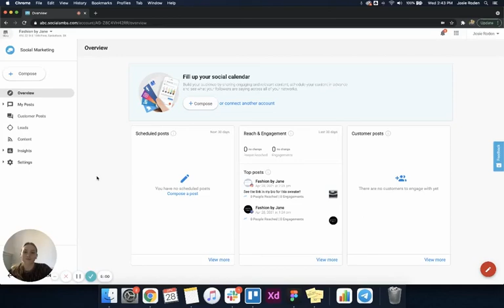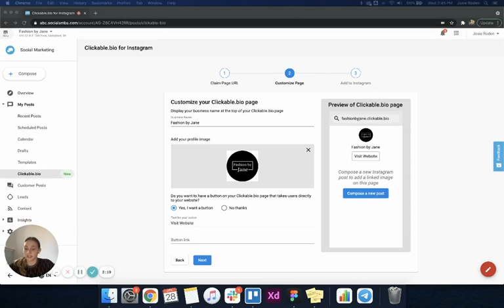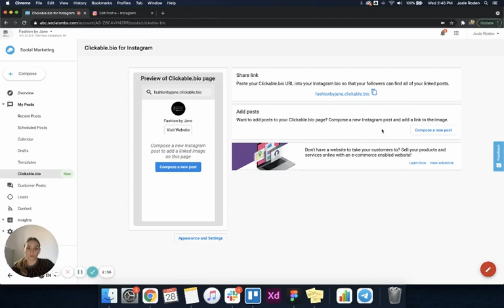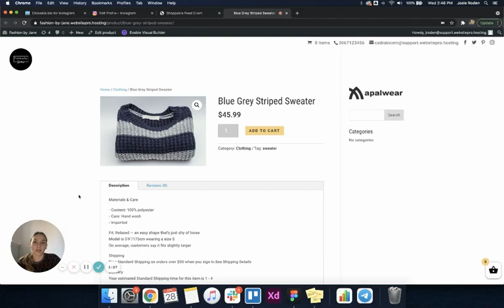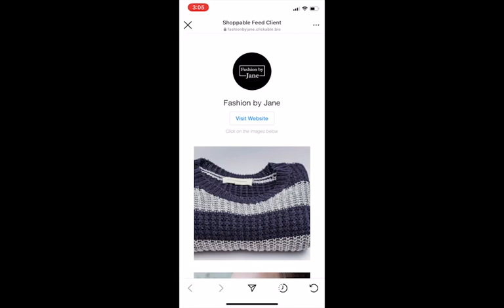Clickable bio Walkthrough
Short description of how to add clickable links to Instagram posts.

Adodo Consultancy Services
m.me/askadodo